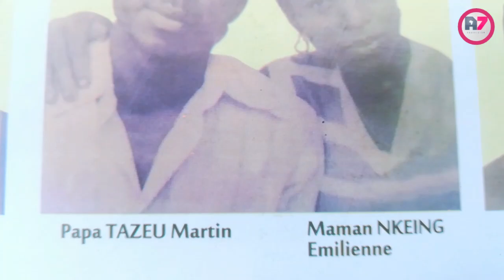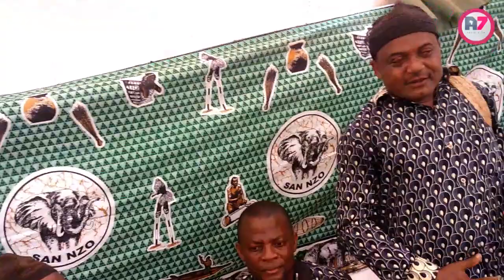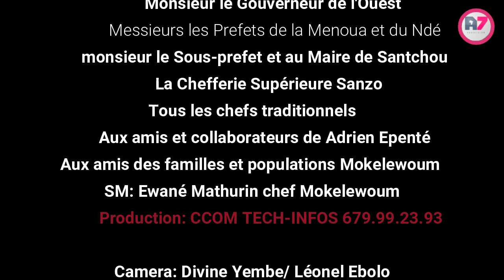funerailles des regrettés des grandes familles EFON EPENTE AWUM À Mokelewoum.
Le Gouverneur de l'Ouest, une grande première au milieu de la danse initiatique Mbo Sanzo. à Mokelewoum